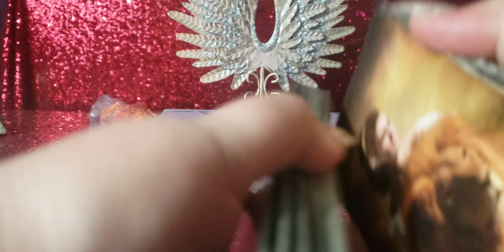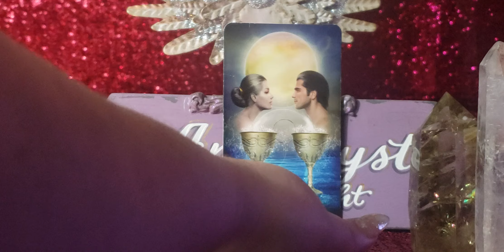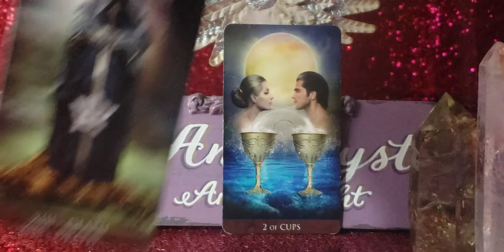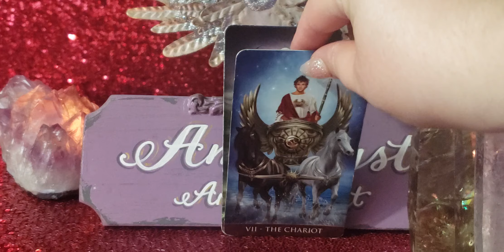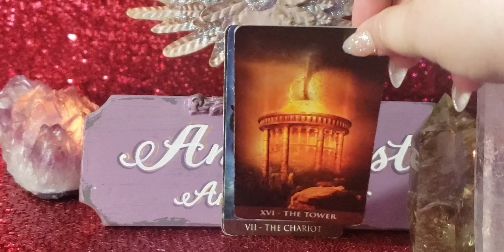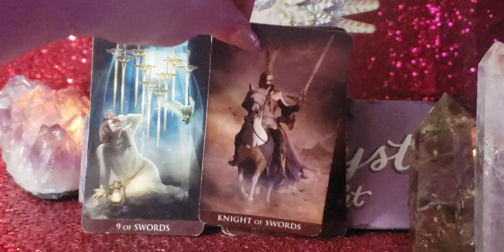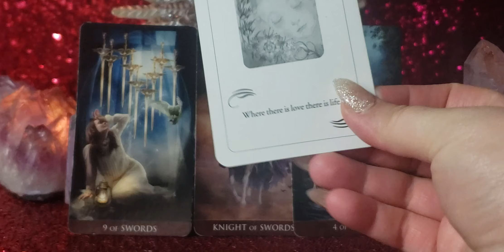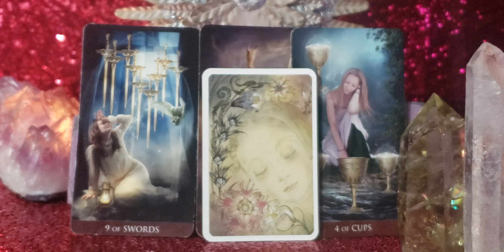PISCES IT'S TIME TO BE LOVED LIKE NEVER BEFORE - JULY LOVE FORECAST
Arcanum Tarot

Lovers Oracle

🔍🔦📡🔍🔦📡CROSSWATCHERS🔍🔦📡🔍🔦📡

🔮🔮🔮 PRIVATE READINGS 🔮🔮🔮

🦄💜🦄💜🦄💜PLEASE SUPPORT 🦄💜🦄💜🦄💜

  FairyGlo Glow in the Dark Gel Polish

📫✉ Mailing Address 📫✉
Amethyst Angel Light
2161 Colorado Blvd, Unit 105
PMB 201

Facebook amethystangellight/Facebook
IG amethystangellight